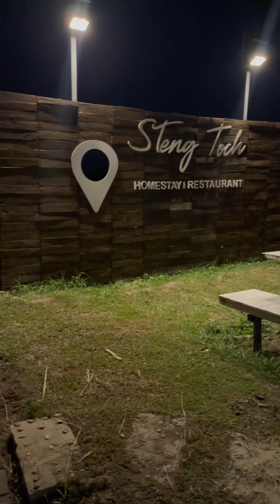Overnight camp with NUBB students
It was great opportunity to speak about perspectives of tourism in Cambodia as guide for the students from NUBB.

Reaksa -រក្សា